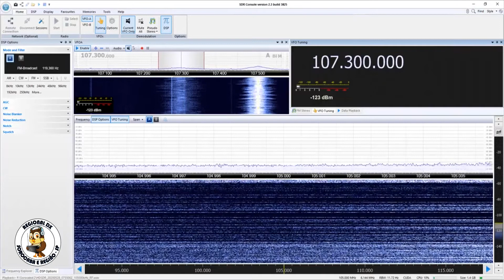107 FM - Tatuí/SP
Captação da 107 FM em Sorocaba/SP. Distância de 44 km. Data: 28/05/2020 às 0759 UTC.